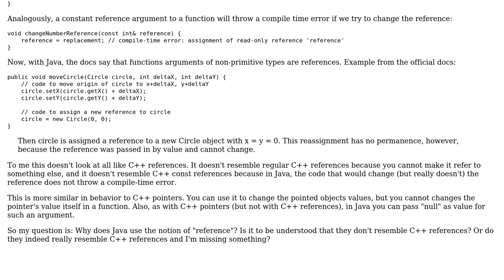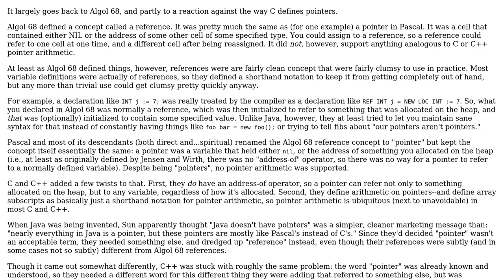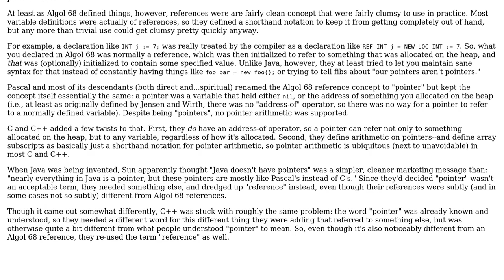Why do C++ and Java both use the notion of "reference" but not in the same sense?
Software Engineering: Why do C++ and Java both use the notion of "reference" but not in the same sense?

With thanks & praise to God, and with thanks to the many people who have made this project possible! | Content (except music & images) licensed under CC BY-SA | Music | Images & others | With thanks to user Shivan Dragon user Kilian Foth user Jerry Coffin user Hertz user amon and the Stack Exchange Network Trademarks are property of their respective owners. You are responsible for your own actions.